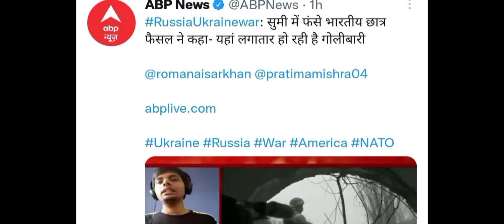Ukraine returned students news ||11 July||Faisal magnus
i talk to all news channel and explain what trouble we get after transfer from Ukraine to other nations except we have to take clinical practice for experience but understanding the diagnosis you must have to know their language majority of people unable to speak English ...